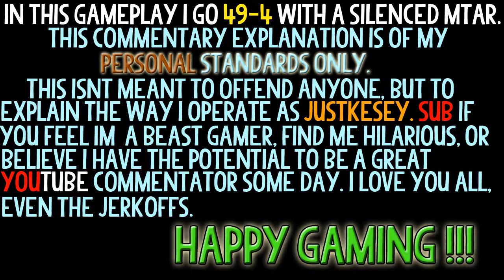Black Ops 2 - Why I dont Sub 4 Sub - 49-4 Gameplay on "Takeoff" (Apocalypse New DLC)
Me explaining why I don't Sub 4 Sub, and why I DO sub!!